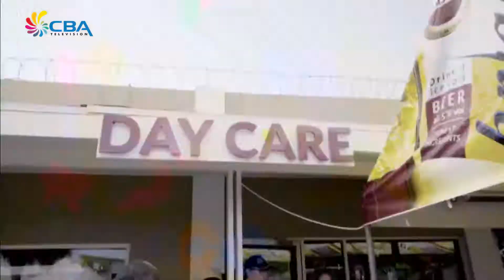Marcha di Despedida 13 February 2018 2